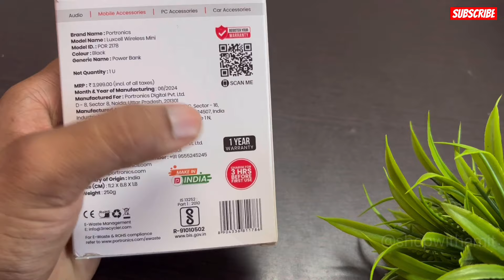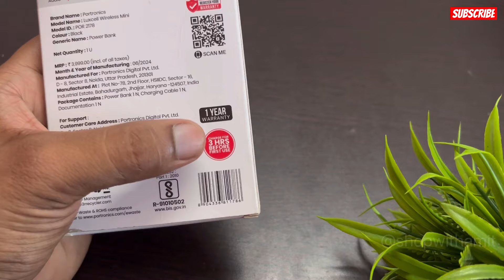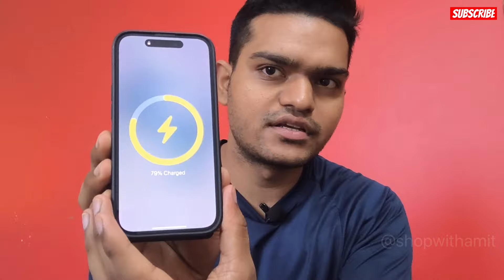Portronics Luxcell Wireless Mini 10000 mAh Power Bank | Best Power Bank for iPhone | Magsafe charge!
1. Portronics Power Bank
2. Magsafe Case iPhone 15

Best power bank for iPhone 12 , iPhone 13, iPhone, 14 iPhone 15 &16.
Portronics Luxcell mini 10000 mah Power Bank
Best wireless power bank under 1500 in India